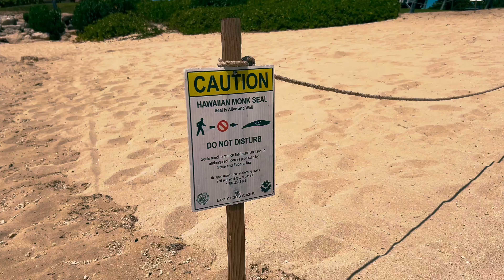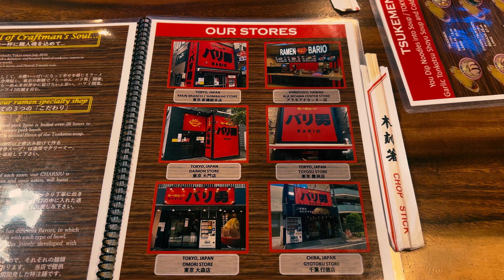George's Journal - Day 268: Drunk On Paradise